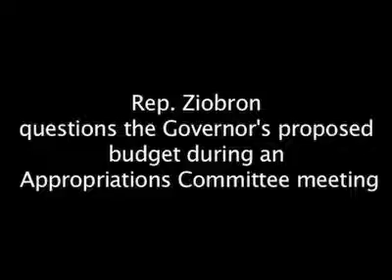Rep Ziobron questions the Governor's proposed budget